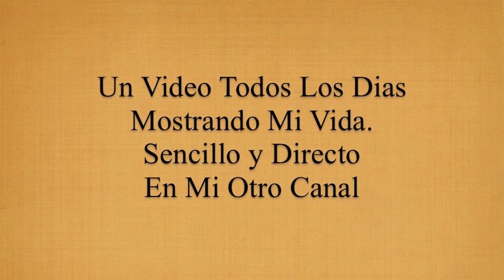NUEVO - Dia a Dia Con Felipe